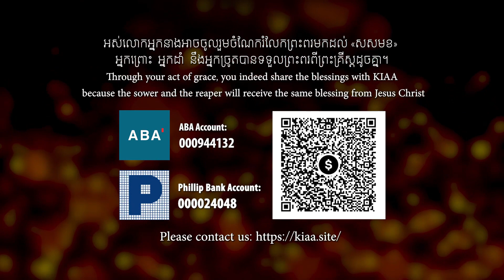ការប្រគុំតន្រ្តី ​​​​​ We Three Kings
សំណូមពរអធិដ្ឋាន  English Below:
- សូមអធិដ្ឋានឱ្យពួកយើងសម្រាប់ហិរញ្ញវត្ថុផ្ទាល់ខ្លួន និងអគាររបស់សមាគមសិល្បករមរតកខ្មែរយើងចង់បានសាលាសិល្បៈគ្រិស្តបរិស័ទ ដែលមានកន្លែងសម្រាប់ទ្រទ្រង់កុមារ និងយុវជនក្នុងការអប់រំទូទៅ ភាសាអង់គ្លេស តន្ត្រី របាំ  ល្ខោន និងគំនូរ។ យើងពិតជាត្រូវការកន្លែងដ៏ធំមួយដើម្បីប្រើក្នុងការវិកហាត់រាំប្រចាំថ្ងៃ និងការសម្ដែង។
- សូមអធិដ្ឋានសម្រាប់តង្វាយក្នុងការចំណាយប្រចាំខែដូចជា៖ ប្រាក់ជួលផ្ទះ អាហារ ការដឹកជញ្ជូន របស់សិស្ស រួមទាំងគ្រួសាររបស់យើងផងដែរ។
 Pray for KIAA to have its own property and KIAA building. We need a Christian Arts School that has the space for ongoing equipping of children and youth in general academics, Bible, English, Music, Singing and Instruments, Dancing, Drama, Drawing and Painting.
- We really need to have a Large Stage at a KIAA center to be used for daily dance practice and for performances.